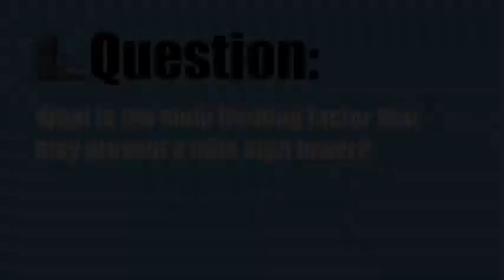"What is the main limiting factor that may prevent humanity creating a mile-high tower?"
November 3, 2011. Chicago, USA. Attendee of the CTBUH 2011 Awards Symposium were asked the same question, responses including: Werner Sobek, Werner Sobek Engineers; Chris Wilkinson, Wilkinson Eyre Architects; Adrian Smith, Adrian Smith + Gordon Gill Architecture; Dr. Akira Wada, Architectural Institute of Japan; Toby Blunt, Foster + Partners; Joseph Rechichi, Forest City Ratner Companies.